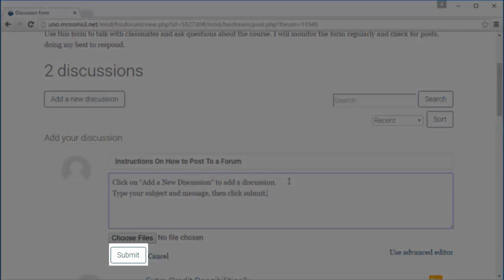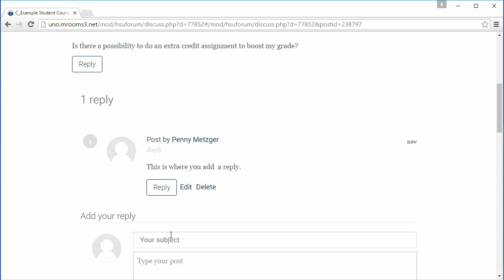UNO Moodle Student Support - How to Start a Discussion and Reply in Forums